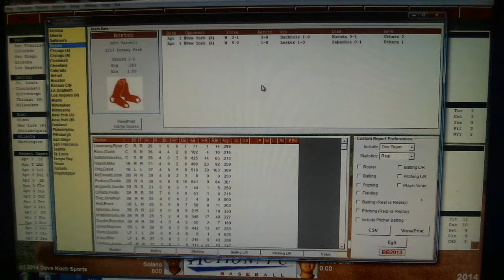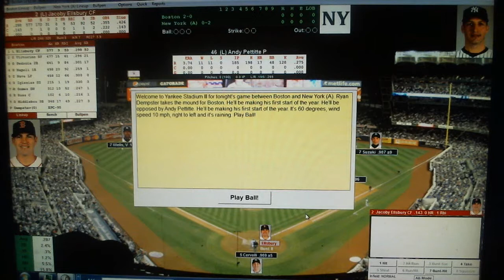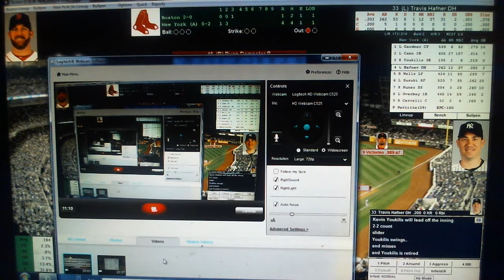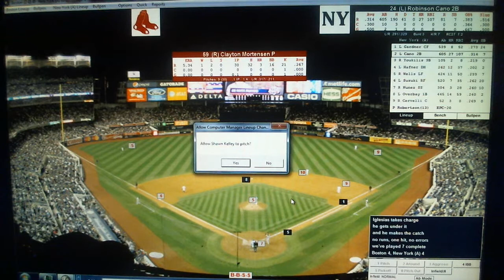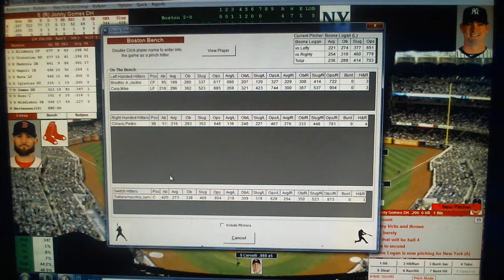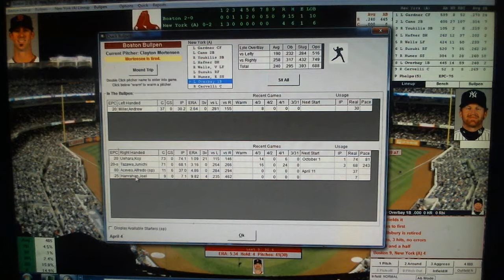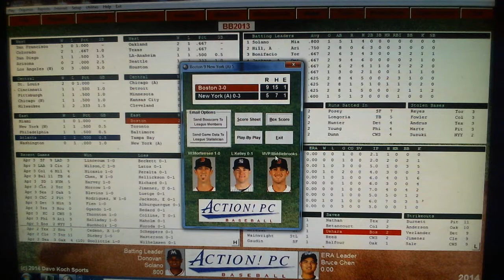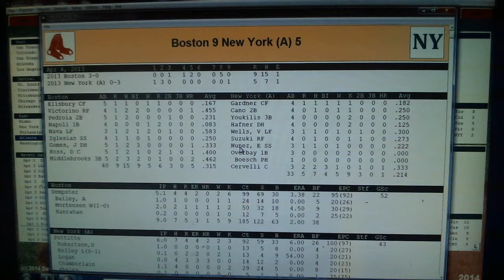Let's Play Action PC! Baseball 2014: Boston Red Sox 2013 Season Replay Game #3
Boston Red Sox go for the sweep against the New York Yankees.  They go back-to-back-to-back to sweep the Bronx Bombers to up their record to 3-0!!!